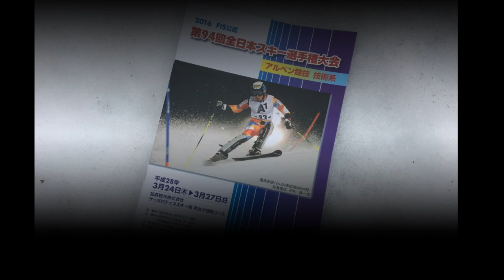第９４回全日本スキー選手権大会 女子ＧＳ入賞者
平成２８年３月２６日　札幌市テイネスキー場で開催された「第９４回全日本スキー選手権大会」女子ＧＳ入賞者

１位安藤麻　　２位向川桜子　　３位新井真季子　　４位片桐成海　　５位岡本乃絵　　６位荒井美桜　　７位石島瑶子　　８位石川晴菜　　９位吉田好　　１０位山本榛奈